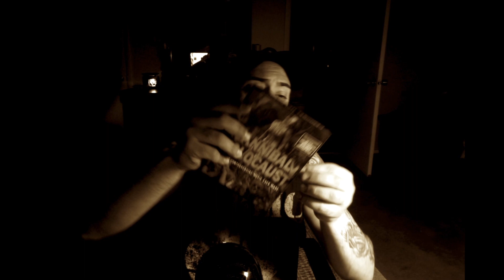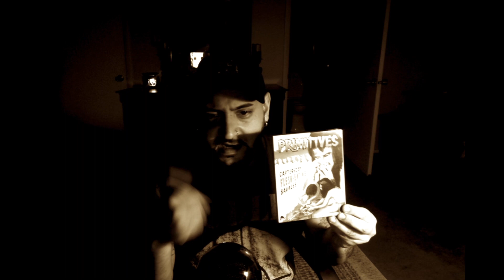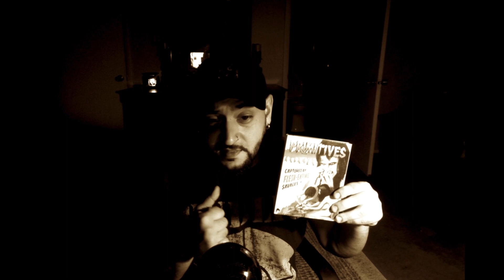Most Controversial Movie: Cannibal Holocaust Review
I dread doing this review since it's the one film I truly despise, but here it is.  The most controversial movie of all time : Cannibal Holocaust.  I break down the movie, give my thoughts, and give a few recommendations.  If you're into this type of content - Check out my Top 50 Most Disturbing Horror Movies countdown attached below!

Podcasts:
Break The Apocalypse (available everywhere)
Planet Mondo (available everywhere)